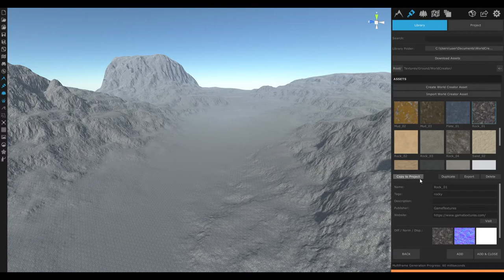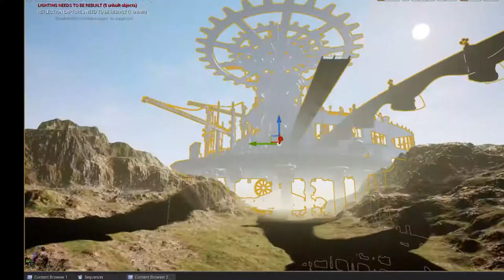UE4 Environment Art Reel. TWMworld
UE4 demo and personal work.　Tower for walking toward the moon

UE4で作成した世界です。月まで歩いて行くための塔　というイメージで作成しました。　動画の後半にはシンプルな作成手順も載せています。

詳細をこちらのブログに今後書いていく予定です。

Software:
UE4/Megascan/Maya/Blender/WorldCreator2/

【自己紹介】
カナダのアニメーション／VFX　スタジオを経て　東京の大手ゲーム会社で背景制作をしていました。　現在はフリーランスの３DCGアーティストをやっています。作品のほかにもCGの作成手順やTIPSなども紹介していく予定です。